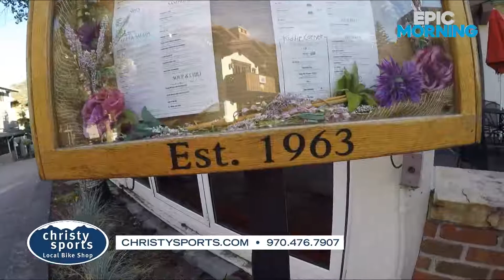Epic Morning Christy Sports 09.06.19 Good Morning Vail